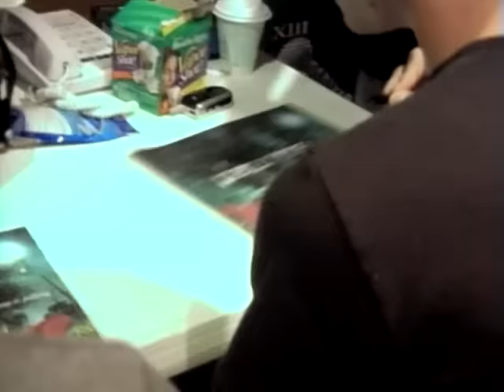Paramore: All We Know [OFFICIAL VIDEO]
Paramore's music video for 'All We Know' from the album, All We Know Is Falling - available now on Fueled By Ramen

Directed by Dan Dobi

LYRICS
We tried so hard to understand, but we can't
We held the world out in our hands and you ran away
It takes some time to let you go and it shows

'Cause all we know is falling, it falls
Remember how 'cause I know
That we won't forget at all

Now we can follow you back home but we won't
Is this what you had waited for? Just to be alone?

You never, you never said
This wasn't what you wanted
Was it, was it?

This isn't what you wanted